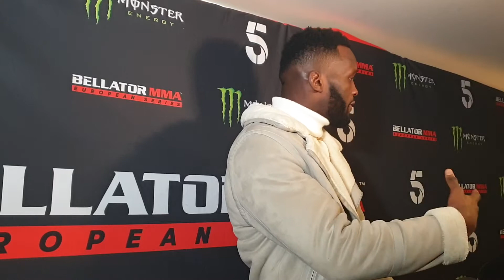Bellator London - Fabian Edwards Post Fight Scrum